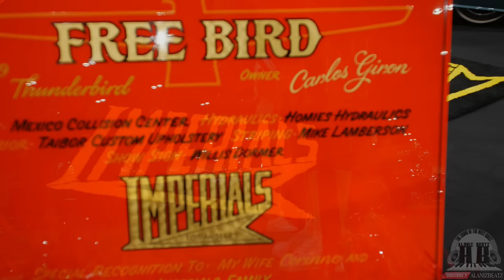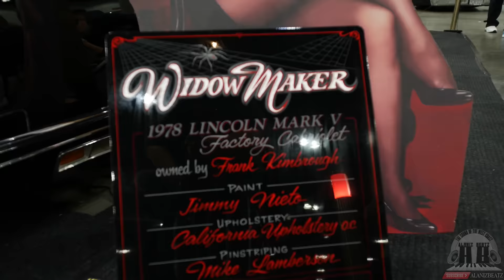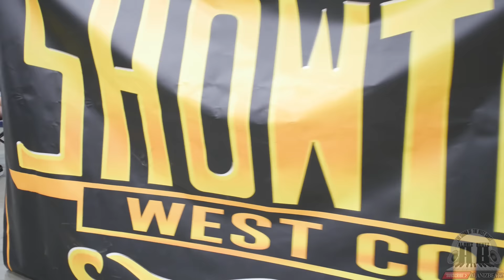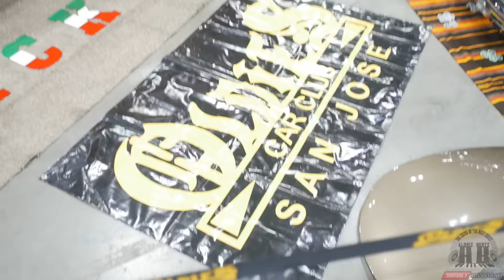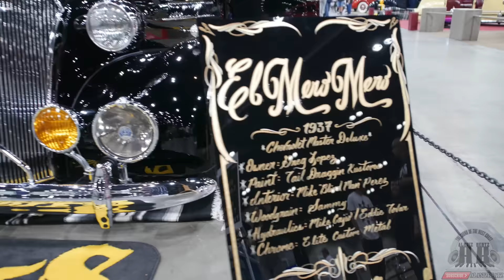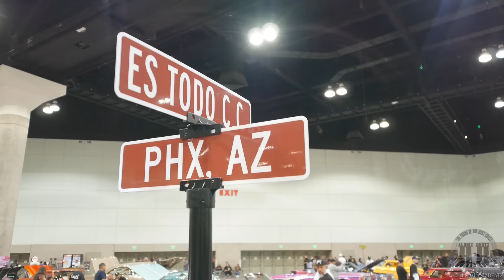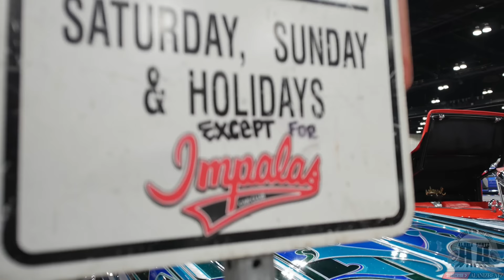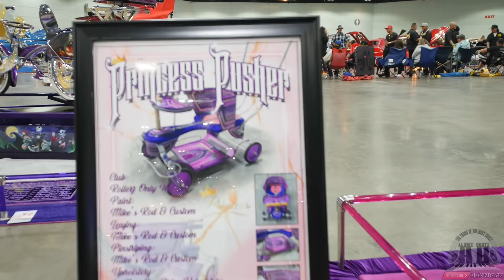Original Lowrider Super Show Los Angeles 05/06/2023 Alaniz Beatz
The Original Lowrider Super Show went down this past Saturday during the Cinco de Mayo weekend at the Los Angeles Convention Center. This is a different show from the Lowrider Magazine Super Show from a few months back. Original Lowrider is owned by Joe Ray, an OG in the lowrider scene and formerly from Lowrider Magazine. This was a 2 floor show which was exciting to hear but unfortunately things didn't pan out as most wanted. Nothing wrong with the show itself, the cars present were some of the most beautiful works of art in the Lowrider scene. The issue was with miscommunication.

Showtime was suppose to be at 12:00 p.m. but the crowd wasn't let in until 2:30! Rumors were that the fire department had to inspect the building before they could ok the entrance to people. What concluded was the cancellation of the car hop and the previously mentioned delayed entrance. My brother and I were there around 11:30 ish so we assumed that we wouldn't have to wait much longer. Boy were we WRONG! I felt that we should have been told what was going on and why, and definitely extended the show duration due to the delayed start.

So with that being said, I filmed the main floor fairly well. Towards the end of the video it is noticeable that I picked up the pace and only because I wanted to hit the second floor to get those rides on video. Well I did make it to the second floor but time was running out! I was walking fast enough to where it's noticeable on video and made for some shaky footage despite me using a gimbal to stabilize the image. So unfortunately I left the 2nd floor out of this video. I will find a way to use the footage somehow, either as shorts or reels for my Instagram page. I wish I could've gotten both floors done but it wasn't the case this year. Hopefully next, things will run a lot smoother.